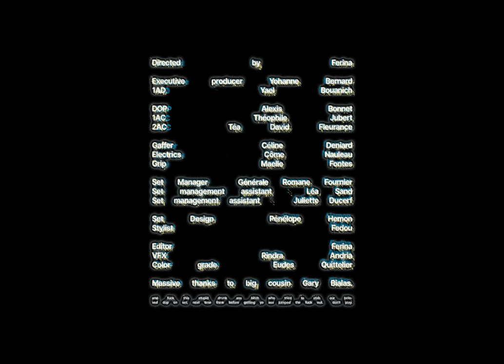Mikano - Touché Coulé (Official Video)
DirectorㅣFérina
Production | Incendie Films

Lyrics by Mikano
(P) 2022 Akwa Corp / HRCLS Rec